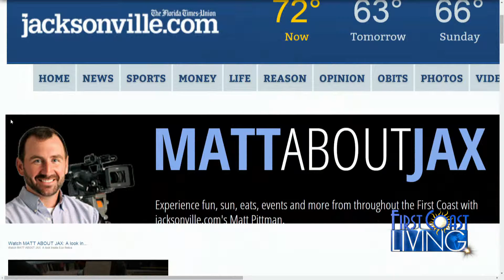Watch MATT ABOUT JAX: Big events this weekend